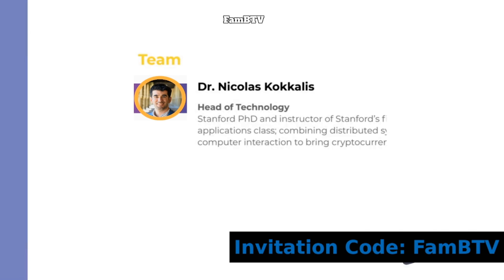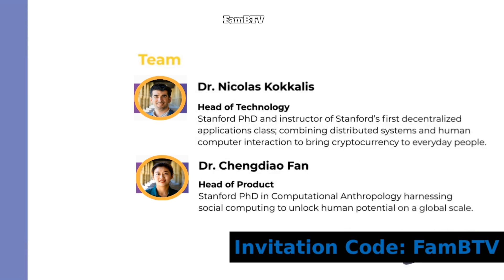Pi Network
Pi is a new cryptocurrency for everyday people that you can “mine” (or earn) from your phone.
if you want to try just download on playstore👇👇👇
Use my Invitation Code: FamBTV

Welcome & Happy mining everyone